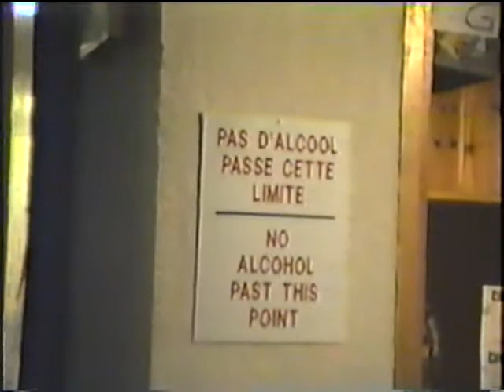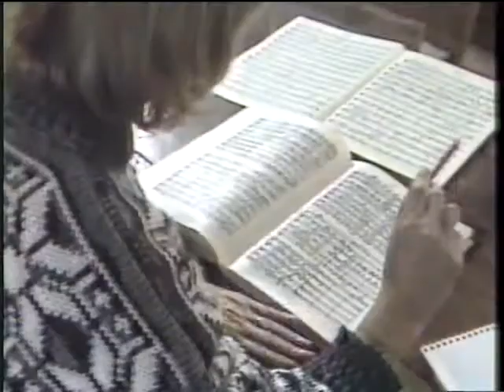BFN - Glendon College - Highlight Reel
Yup, this is the highlight reel of Mike and John's visit to Glendon College.  This probably could have been the presentation... it would have saved a lot of class time.